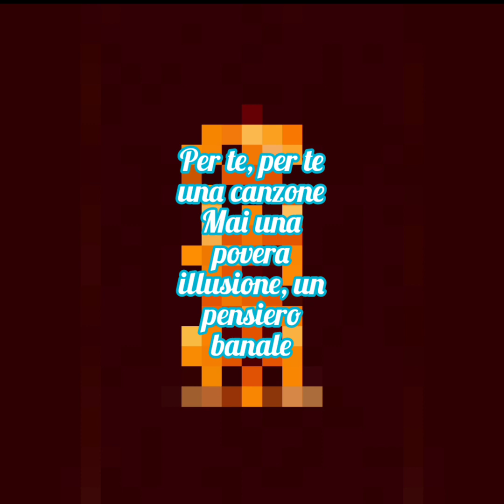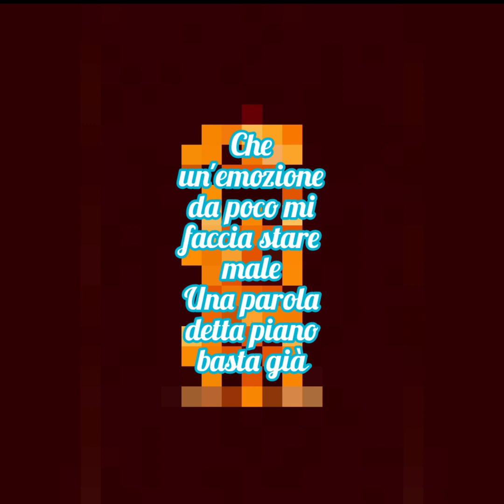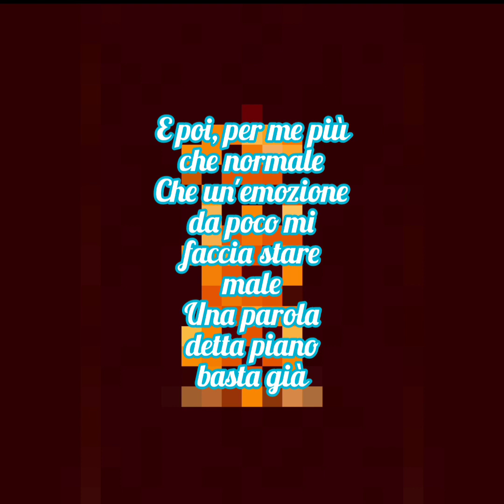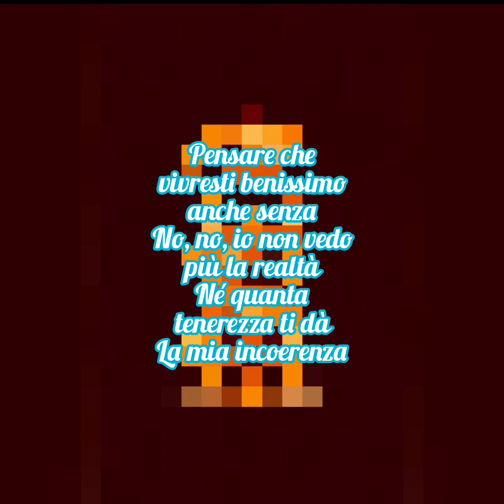Anna Oxa - Un'Emozione Da Poco (Testo)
Anna Oxa💕💕💕💕💕💕💕
Fonte: Musixmatch
Questa canzone è stata composta da Ivano Alberto Fossati e Guido Guglielminetti
Testo di Un’emozione da poco © Universal Music Publishing Ricordi Srl.
Album: Oxanna
Anno: 1978